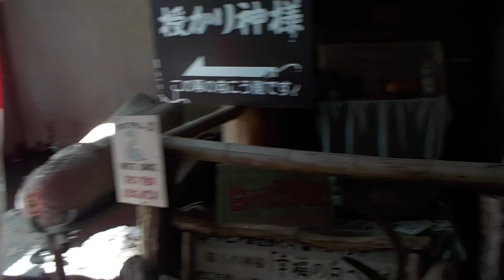東筑波ユートピアに遊びに行ってきたよ！２（子授けだから××）